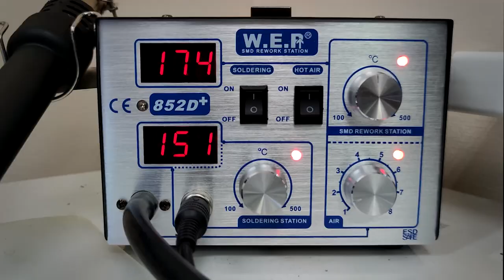Блондинка, пляж, казаки-спасатели - в космическо-эротической рекламе от нашей студии.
Кино кином, а рекламу тоже можем.
Для кого самоизоляция, а для кого курорт! Кому скреп покрепче, а кому спасателей в красных труселях!
Реклама сервиса ремонта мобильных устройств в отдельно взятом сюжете.

Бэкстейдж, "хау ит воз мейд" и альтернативные варианты, как всегда чуть позже.